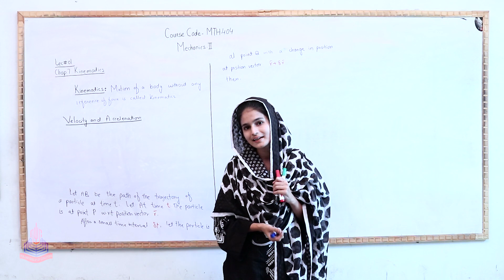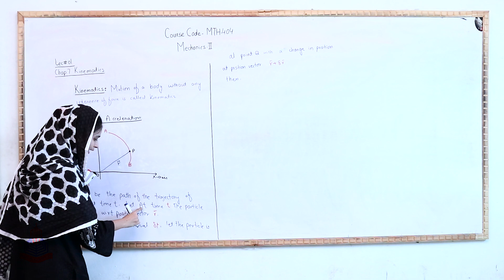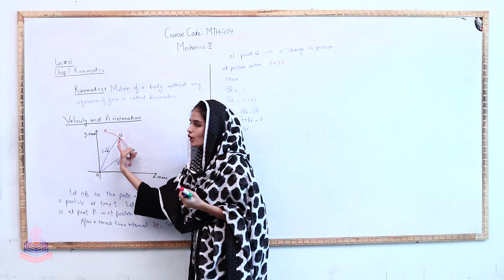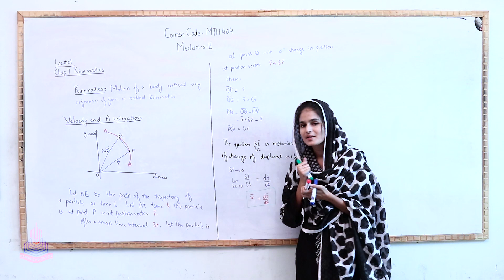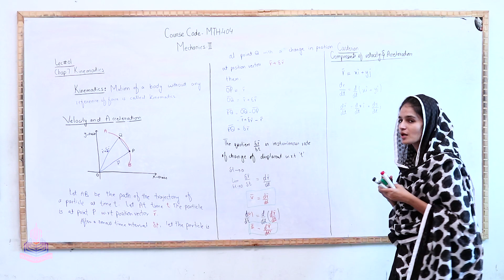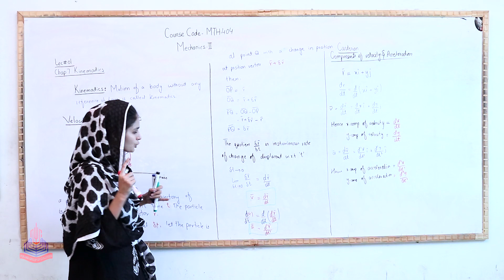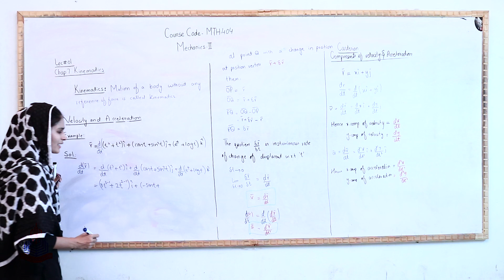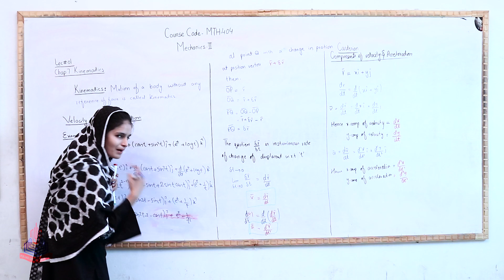MTH 404: Lecture no 1 by Prof. Komal. Mechanics-2. BS Math 4th semester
Lecture no 1.MTH 404: Mechanics-2. Introduction by Prof. Komal